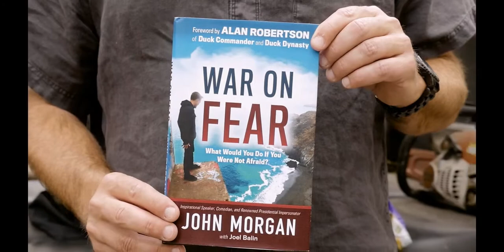Tje John Morgan Show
Humor Passion and Perspective and Picking up Puppy Poo!